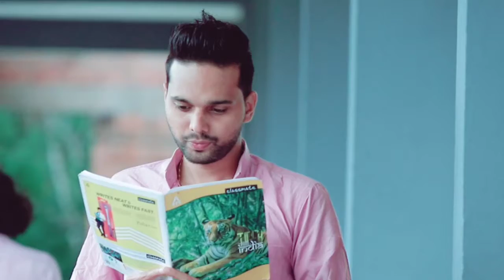Azimol | Thanseer koothuparamba | New album song | Pardha | College love story | Ivano roohin pathi